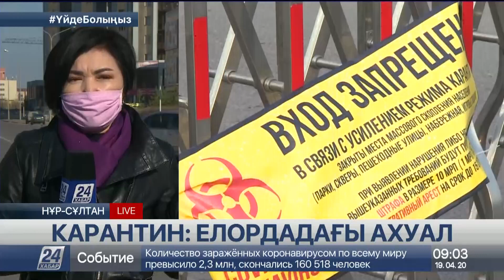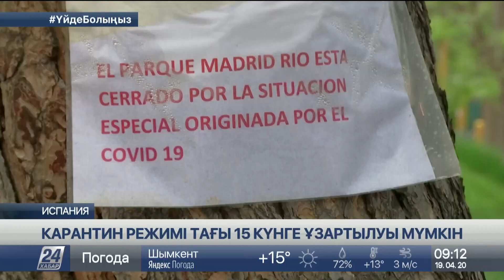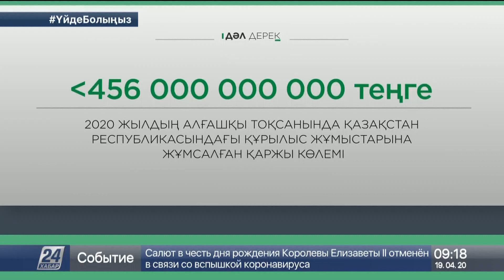19 сәуір 2020 жыл - 09.00 жаңалықтар топтамасы